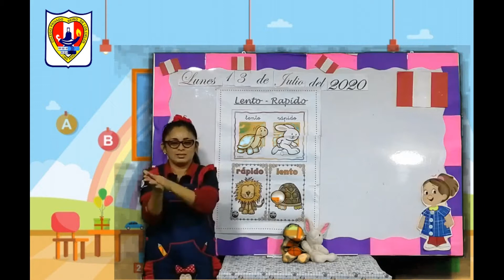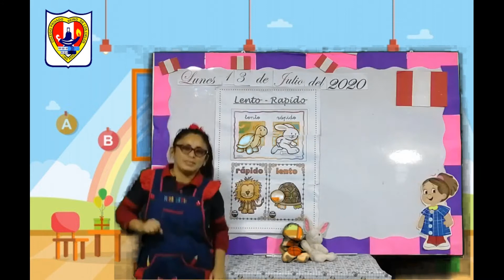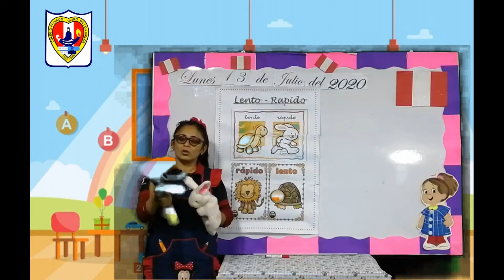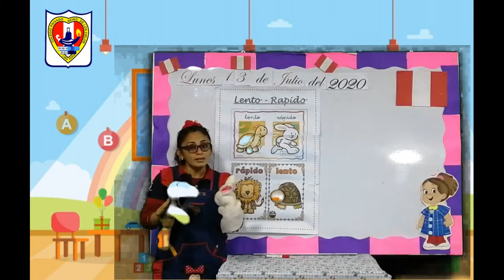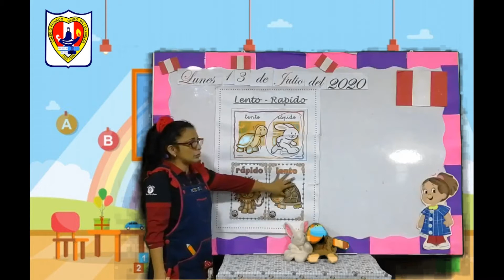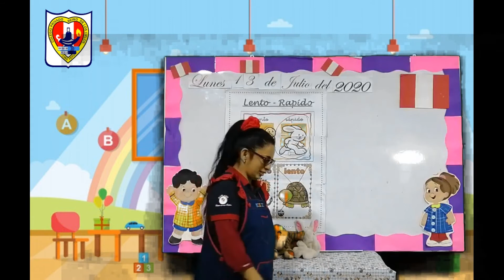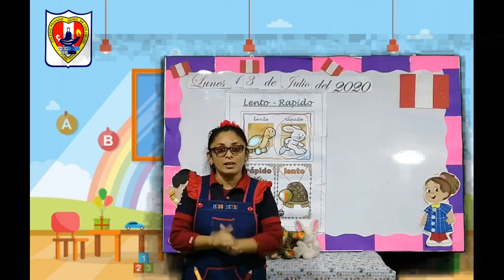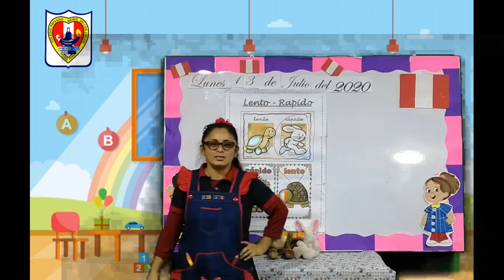Lento -Rápido -Inicial 04 años"A"